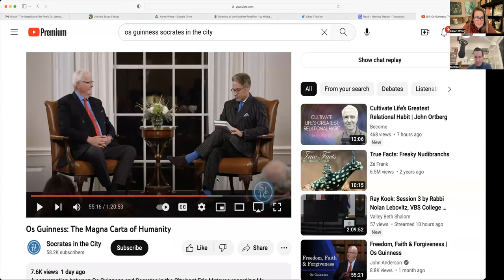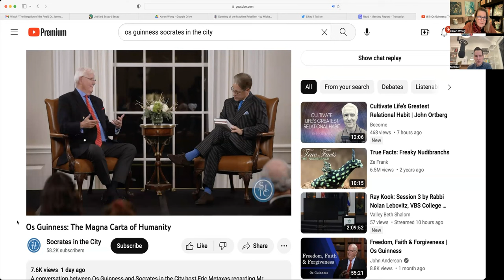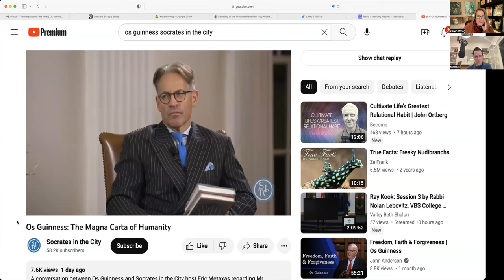Negating the Real: Discussing James Lindsey's Latest Lectures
Michael and Karen discuss a lecture James Lindsay gave on the dangers of the philosophies that have captured the present moment. We try to thread the needle through the truly beneficial part of James' lecture and the parts where he might be speaking outside his expertise.